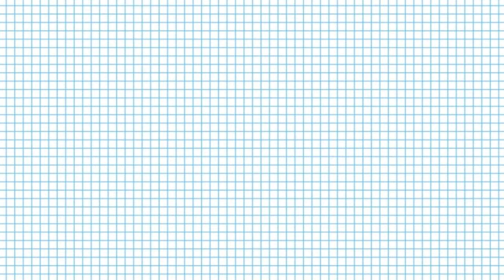Как нарисовать Грута. Рисунки по клеточкам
В данном видео уроке вы научитесь рисовать Грута по клеточкам шаг за шагом, очень легко для детей.